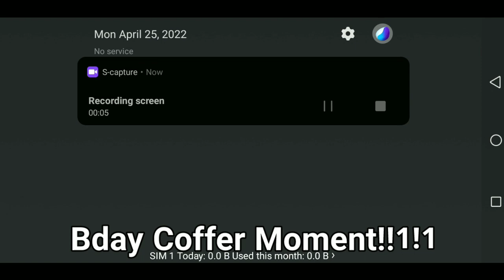Birthday Coffer Moment (Boxing League)